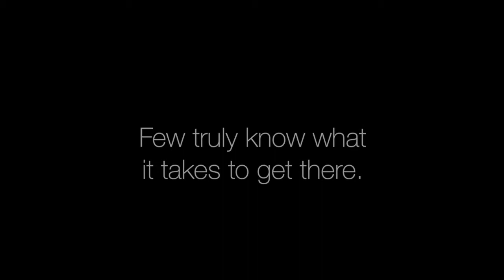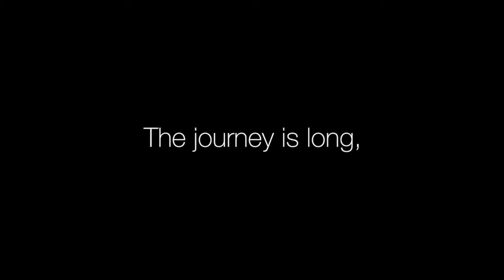The Noteables: A Video Yearbook, Trailer 1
Trailer 1 for the video yearbook for the 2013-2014 season of the Pekin Community High School Show Choir, The Noteables.